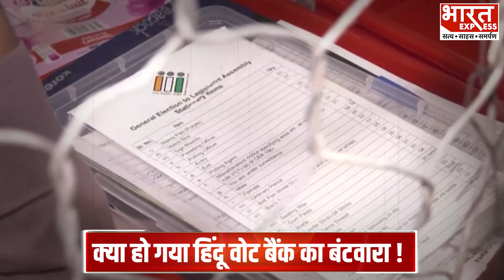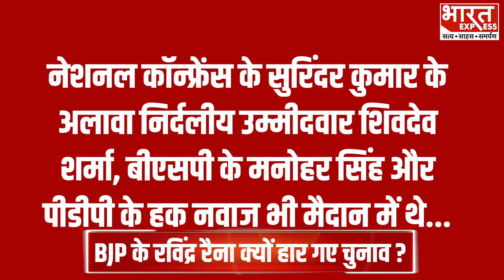Jammu Kashmir Election Result 2024: BJP के Ravindra Raina क्यों हार गए चुनाव ?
जम्मू- कश्मीर विधानसभा चुनाव 2024 के परिणाम साफ हो गए है. ज्म्मू कश्मिर में नेशनल कॉन्फ्रेंस की सरकार बन गई है...

Producer - Himanshi
Editor- Vipul

Thanks & Regards
Bharat Express